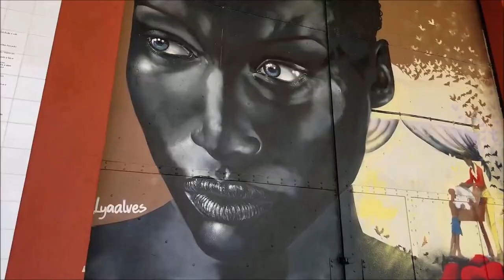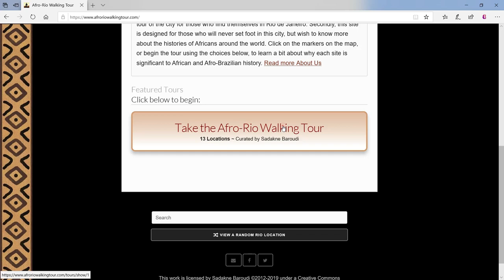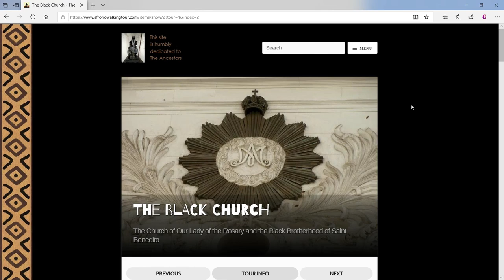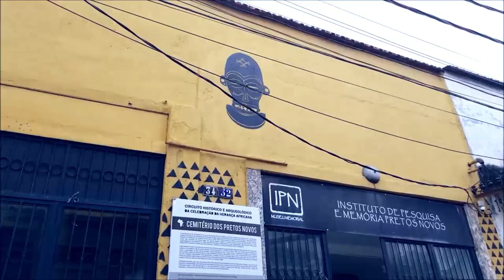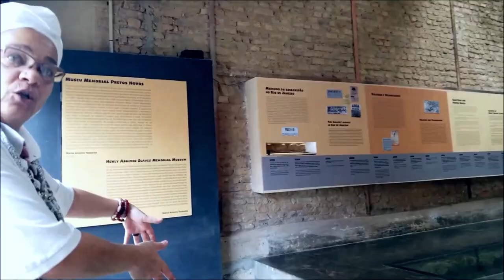City Guide: Black History of Rio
Visiting Rio?  Consider adding this walking tour to your itinerary to learn more about the city's African history and the Black leaders who influenced the culture and customs we have come to love today.

Have you gone on the tour?  Share your experience below.

Don't forget to drop a little love and appreciation at the donation pages of IPN and Sadakne.